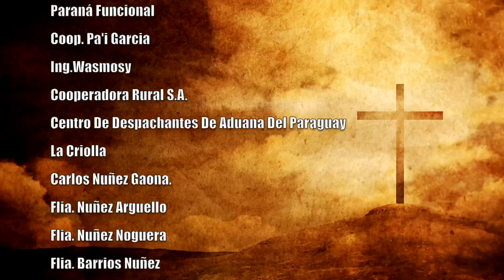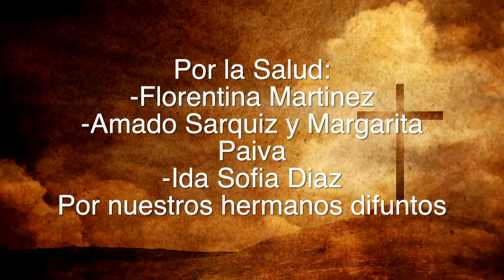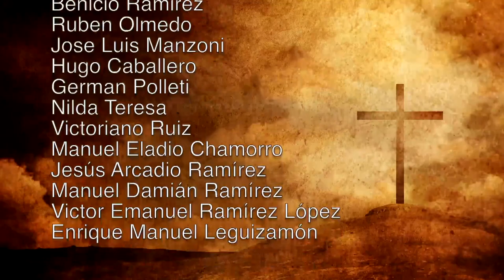Misa 07 de Marzo